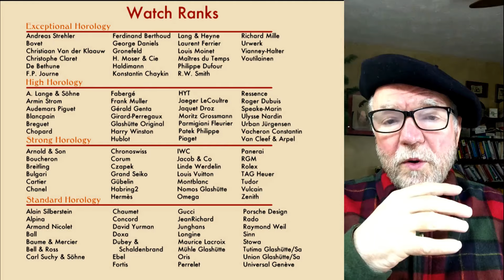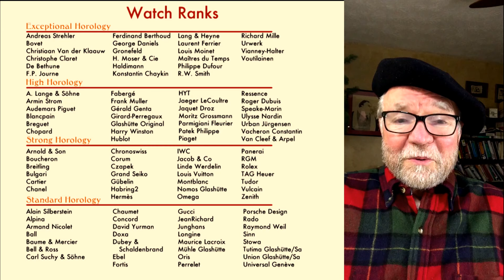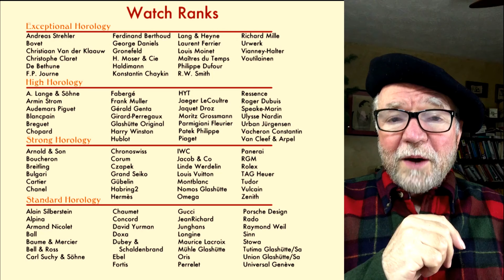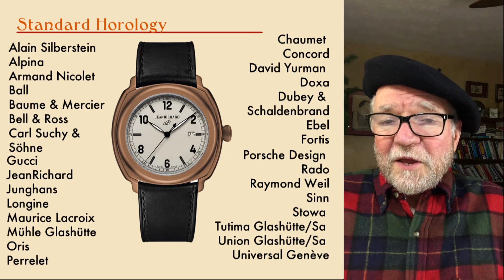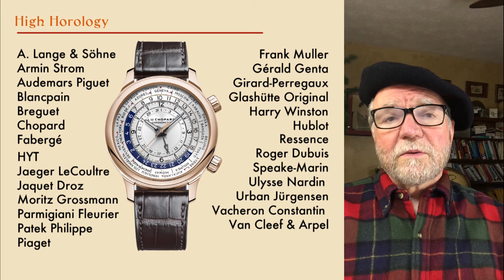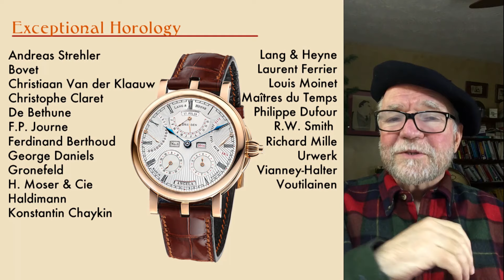#98 Watch Rankings: Where Does Your Watch Rank?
The importance of ranking watches for collectors is to help collectors get what they pay for. For beginners, this is especially important beacause mechanical watches can be very expensive, and if you pay a lot for a watch, you want to get your money’s worth.